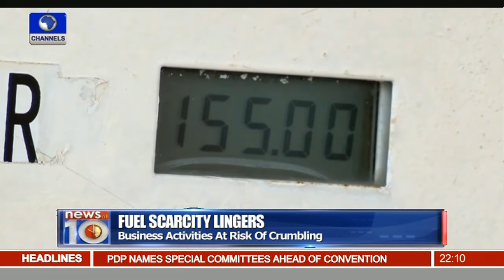News@10: Business Activities At Risk Of Crumbling Due To Fuel Scarcity 04/04/16 Pt.1